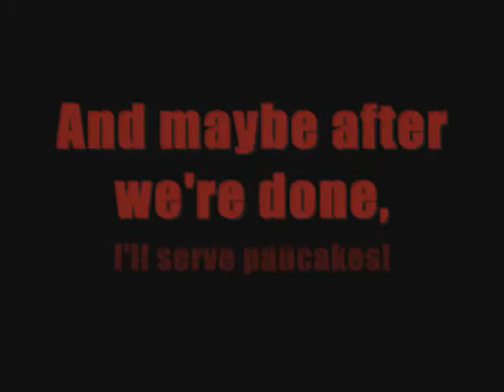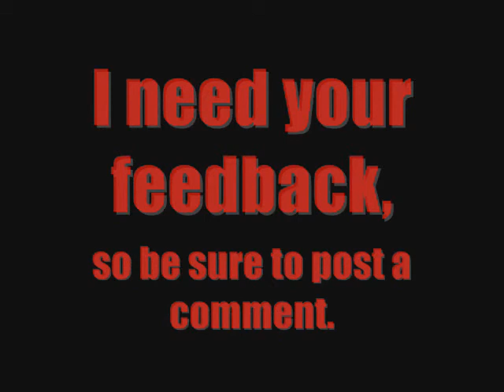I want to try something new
Somethin' good for my loyal subbers. enjoy.